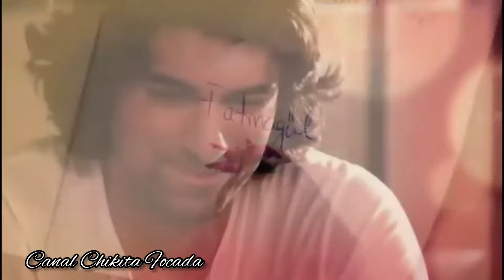FATMAGÜL-2010 (Novela Turca Completa Dublada em Português (Clipe Com Cenas Da Novela e Abertura)